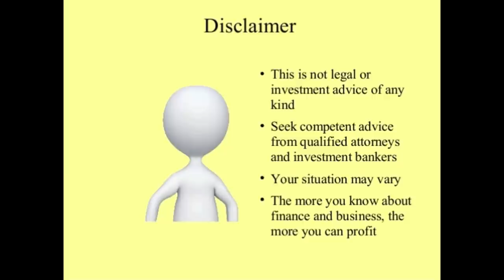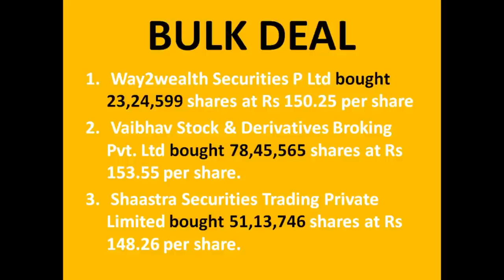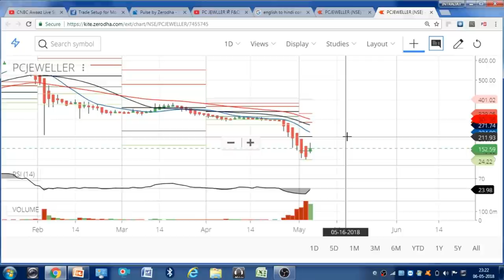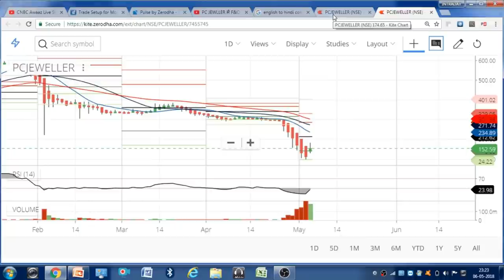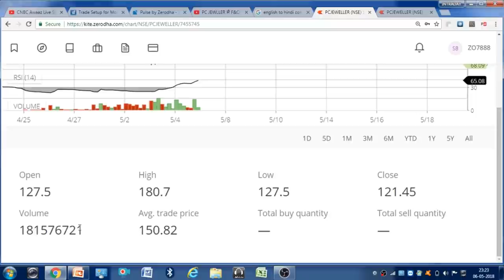PC JEWELLER के लिए बड़ी खबर || पकड़ लो वरना पछताओगे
BLOCK DEALS

1.  Way2wealth Securities P Ltd bought 23,24,599 shares at Rs
       150.25 per share
 2. Vaibhav Stock & Derivatives Broking Pvt. Ltd bought 78,45,565
        shares at Rs 153.55 per share.
 3.  Shaastra Securities Trading Private Limited bought 51,13,746
       shares at Rs 148.26 per share.

                     intradayguide

YOUTUBE.COM/C/INTRADAYGUIDE